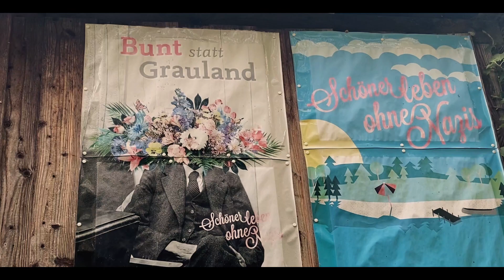Schwielowsee GERMANY | CINEMATIC VIDEO SHOT ON IPHONE 13 PRO MAX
LOUIS de NAVARRE | FILMMAKER